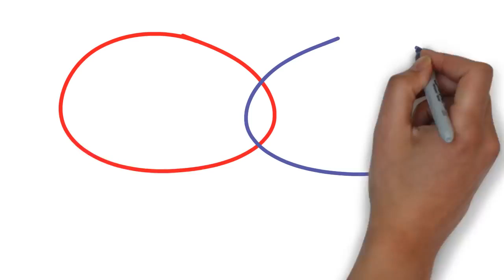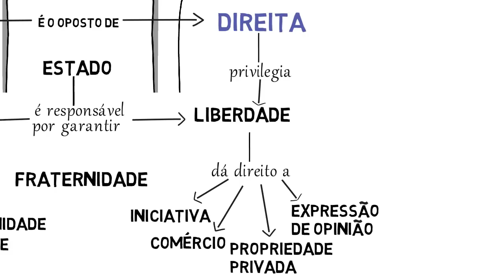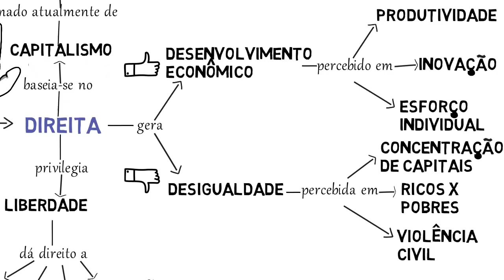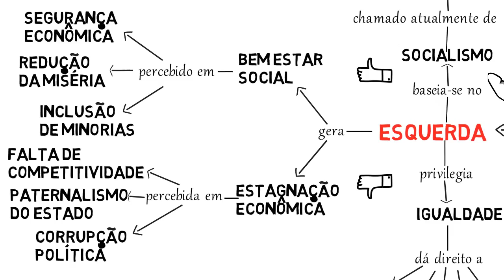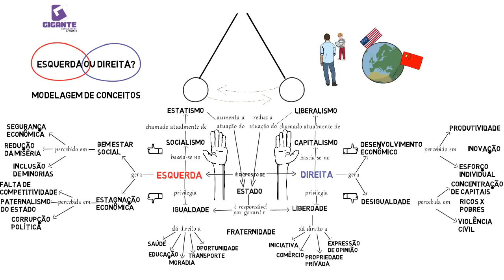ESQUERDA ou DIREITA?!... (modelagem de conceitos)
Modelo Conceitual que apresenta as diferenças entre as políticas de Direita e de Esquerda, bem como as vantagens e desvantagens de cada uma delas.

Uma imagem deste modelo pode ser baixada em PDF no endereço

Criação Conceitual de FABRÍCIO LAGUNA.